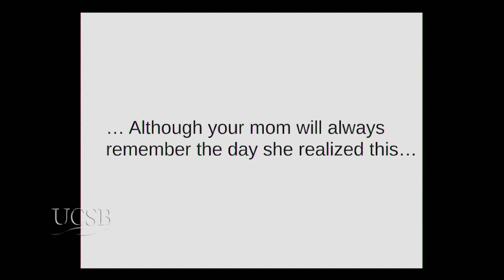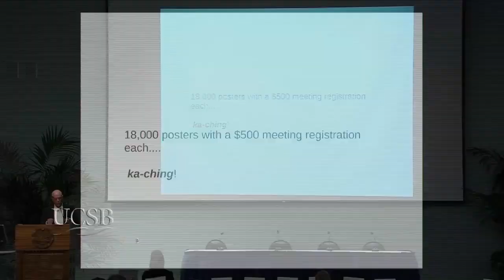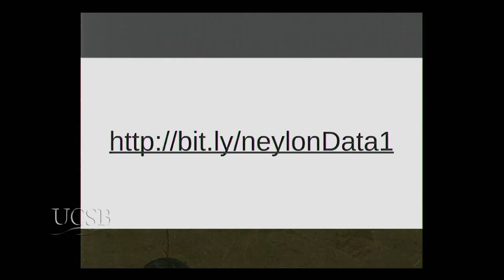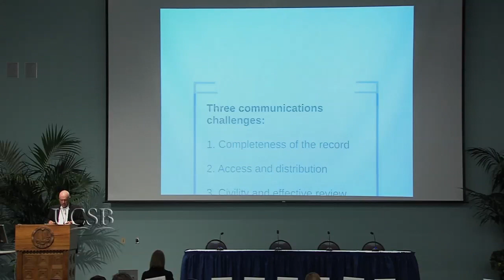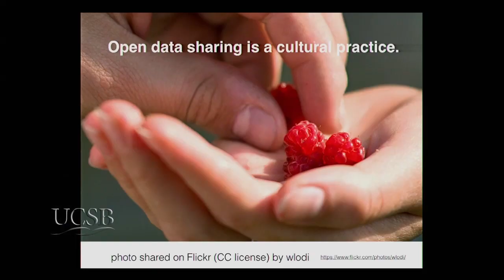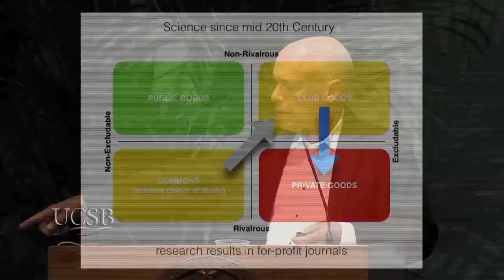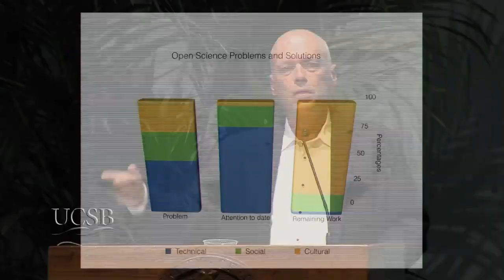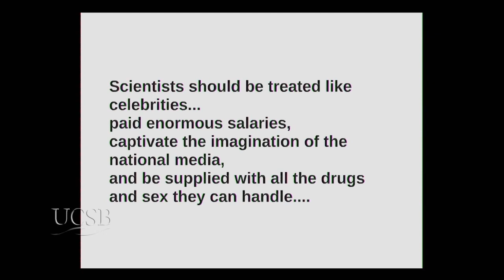Caron Science Communication 2015 UCSB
“Sustainable Science Communication,” a two-day conference beginning Wednesday, May 13, 2015 at UC Santa Barbara will, as the title suggests, examine issues of both sustainable science and sustainable science communication.